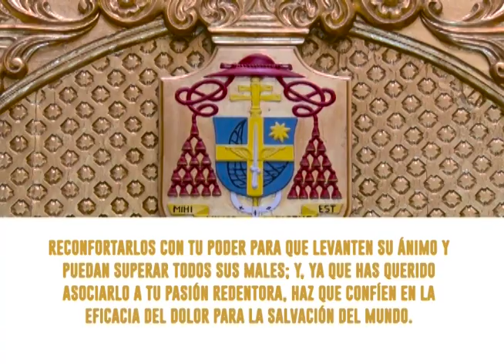MISA DIARIA, 18 FEBRERO 2020